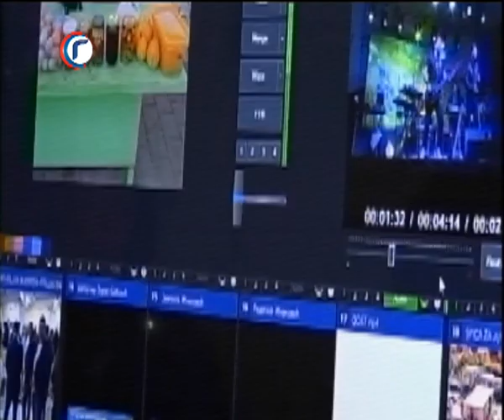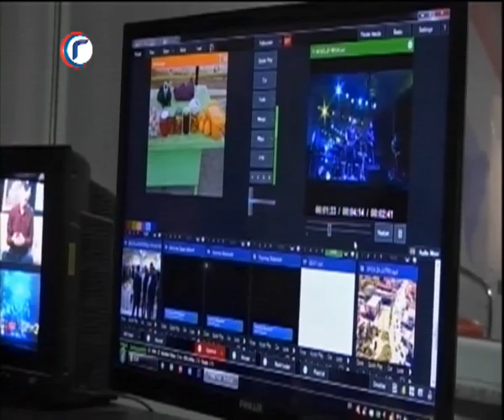HRONIKA DANA RTV GRACANICA 04 06 2019